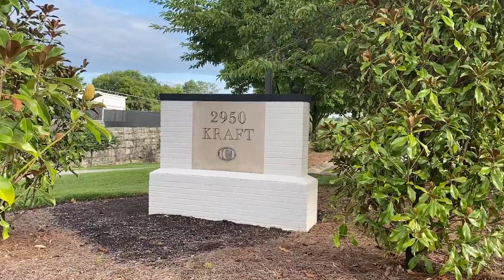What is Consulting Engineering?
Many engineers, whether fresh out of school or weathered with experience, have no idea what consulting engineers do. We asked some friendly faces around our office to describe how we design infrastructure and systems for the built environment to ensure that our clients' visions for their buildings become a reality.